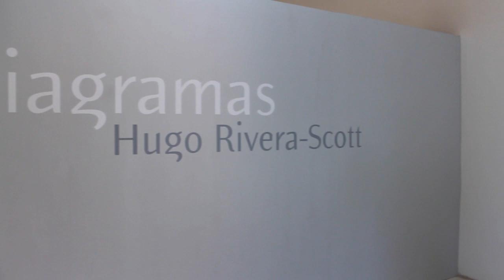Exposición "Diagramas" Hugo Rivera Scott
El proyecto de exhibición Diagramas, del artista y académico Hugo Rivera-Scott, en el Parque Cultural de Valparaíso despliega y completa la exposición realizada en Santiago en la Galería D21 del 10 de julio al 14 de agosto de este año. En ella se han agregado 24 piezas en tinta sobre papel, un objeto (reconstrucción) de 1969, mayor superficie pintada, ahora en dos intervenciones murales y un video de registro que recoge lo realizado en la instalación de Santiago. La serie de dibujos (tinta china sobre papel) que básicamente compone la muestra con el nombre de Diagramas, tuvo su inicio en la Quinta Región en el año 1970 y solo fue exhibida parcialmente durante esos años, en dos muestras colectivas en Santiago de Chile y en Cali, Colombia, muchas de esas piezas se perdieron, permaneciendo solo 21de ellas, las que para este proyecto han sido debidamente restauradas. La serie que quedó interrumpida por los acontecimientos políticos en el país, se mantuvo “encapsulada” en una carpeta, donde se conservaron, acompañando al autor en su prolongado exilio.